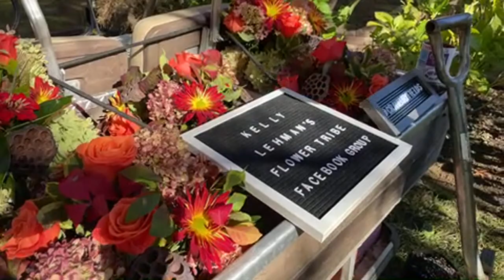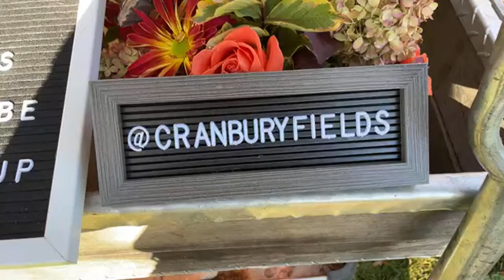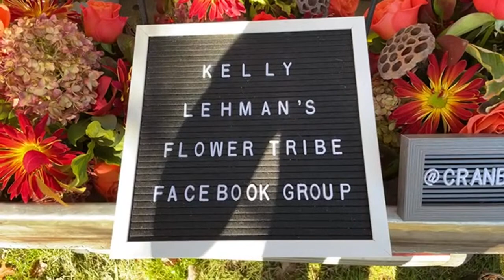HOW TO TRANSPLANT HYDRANGEAS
Learn How to Transplant Hydrangeas in your garden . Transplanting hydrangeas is easy to do as part of you garden planning tasks.
Kelly Lehman owner of Cranbury  Fields Flower Farm. Kelly give lots of gardening for beginners tips and helps you with your garden planning .

Kelly Lehman's Flower Tribe Face Book Group ​to ask questions and share your flower pics and garden  tips ⬇️

WINNERS FROM OUR  PROPLUGGER GARDEN TOOL GIVE  AWAY
These  three  people  won a Proplugger Garden Tool  that is awesome  for planting bulbs !
Jenn Kessener - Instagram
Dennis Schweitzer  - Youtube
Susan Kahn - Kely Lehman’s Flower Tribe Facebook Group

🌻NAN ROGERS wins a pack of my sunflower seeds
🌻RONNIE MAGGIO  wins a pack of  my sunflower seeds
🌻Connie Hammond wins a pack of  my sunflower seeds